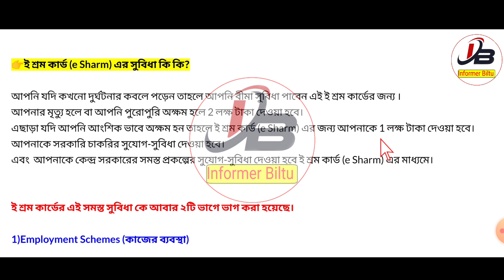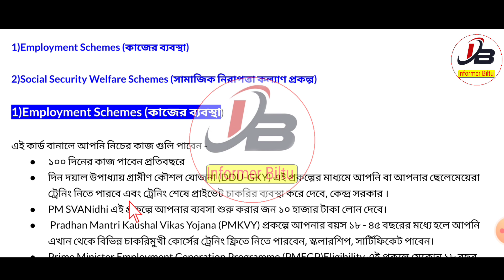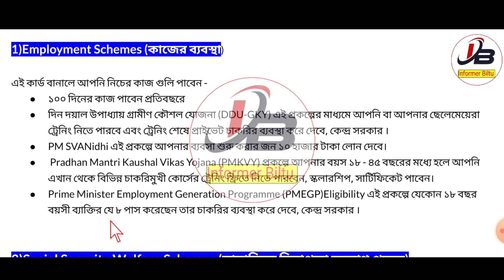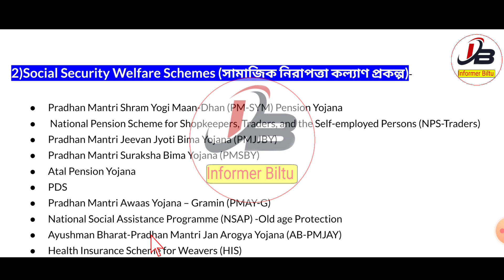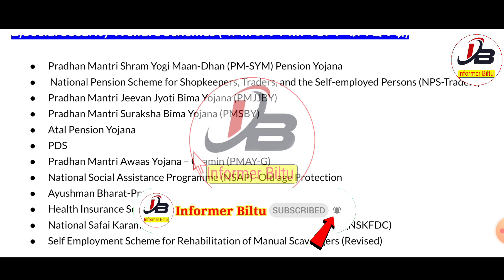ই শ্রম কার্ডের ২০ টি সুবিধা | টাকা,বাড়ি,চাকরি,ভাতা, চিকিৎসা ইত্যাদি পাবেন | e Shram Card Benifits